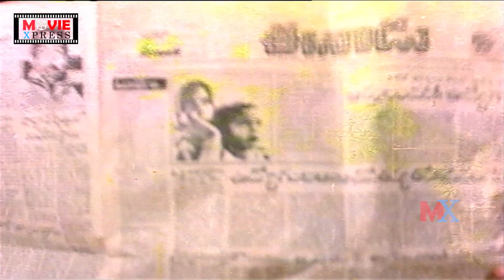Kanchana And Nirmalamma South Emotional Movie Scenes | Movie Express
ENTERTAINMENT

MOVIES

NEWS